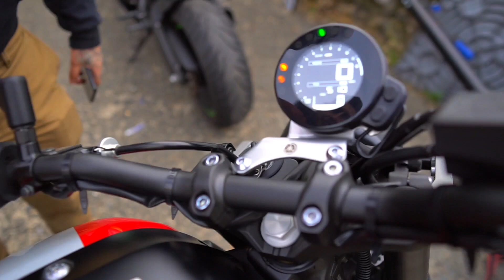LOKO WH33LIES STREET BIKE LIKE A PRO ! | BRAAP VLOGS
[Video Title]
[Video URL]